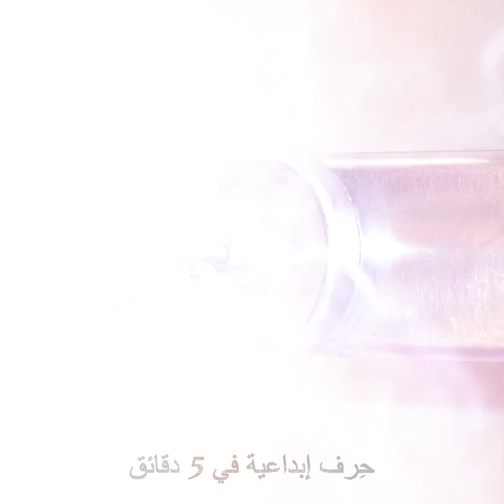مفيد في المنزل: نصائح عملية للإصلاح بنفسك